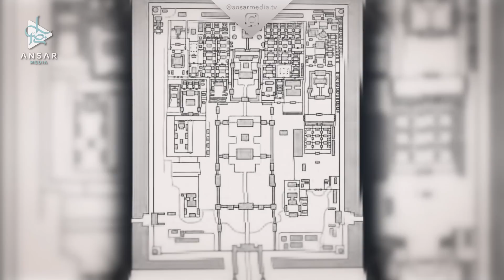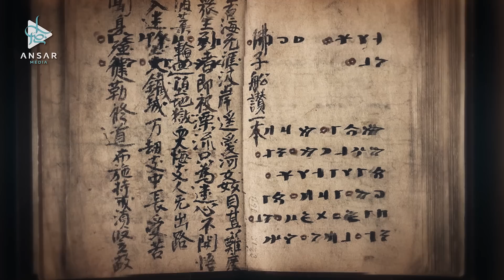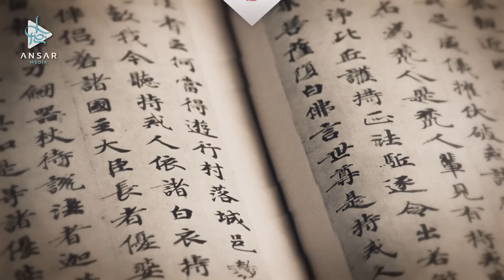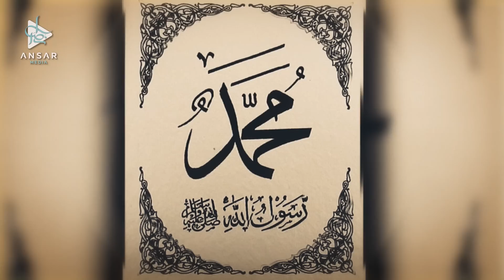ᴴᴰ Наследие Ислама в Китае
Стань частью нашего даавата

Что написал в своей поэме Китайский правитель о Пророке Мухаммадеﷺ, который являлся одним из самых влиятельных людей своего времени , а так же положение мусульманской общины в Китае?